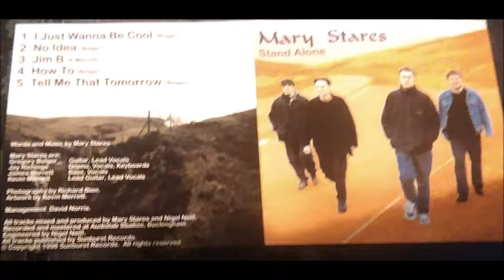mary stares i just wanna be cool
mary stares - stand alone (1998 sunburst records)